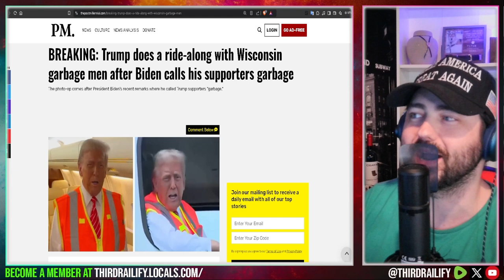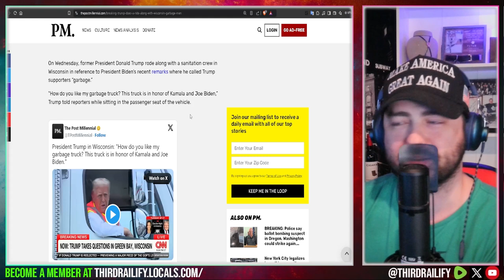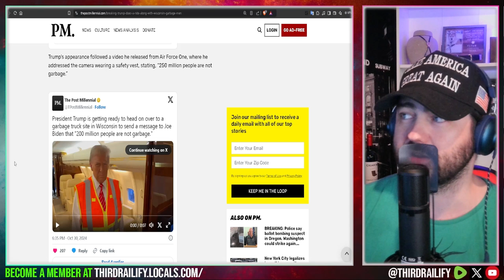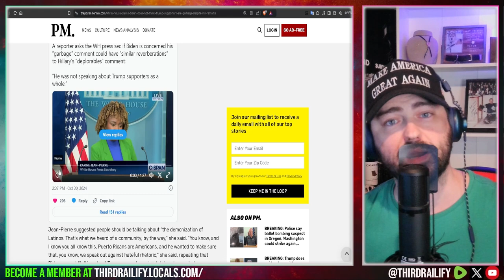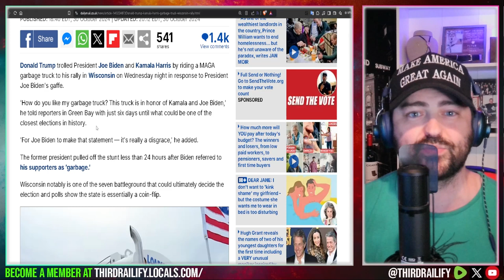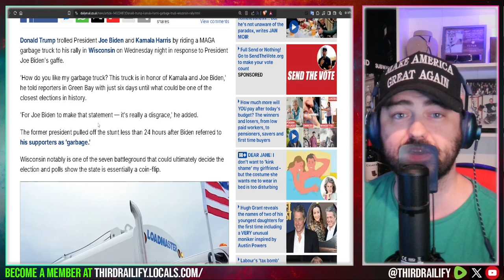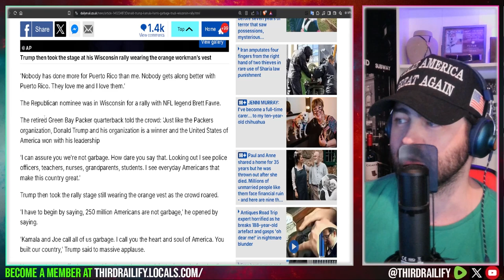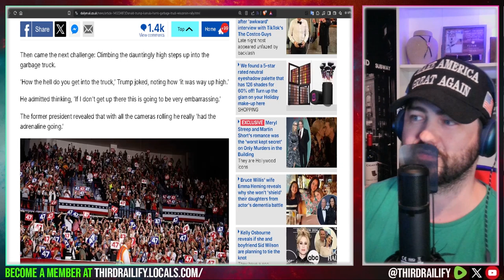Trump does a ride-along with Wisconsin garbage men after Biden calls his supporters garbage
On Wednesday, former President Donald Trump rode along with a sanitation crew in Wisconsin in reference to President Biden’s recent remarks where he called Trump supporters “garbage.”

"How do you like my garbage truck? This truck is in honor of Kamala and Joe Biden,” Trump told reporters while sitting in the passenger seat of the vehicle.